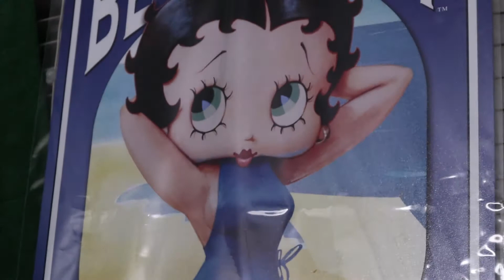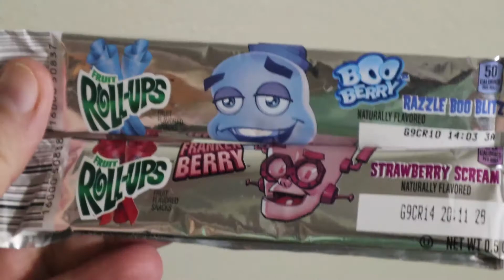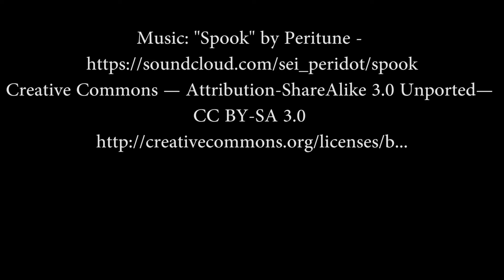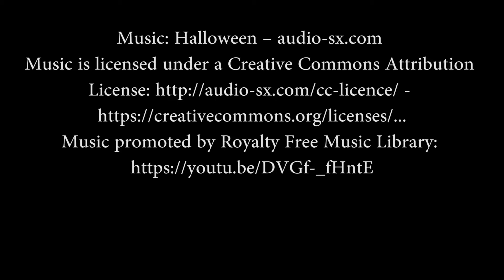JAE's Halloween Party 2020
Happy Halloween! Time to enjoy some fun w/ the gang and our OC waifu's!
What/who are they dressed as this year? Have a look! Enjoy yourselves and have fun!
This party is for adults only!